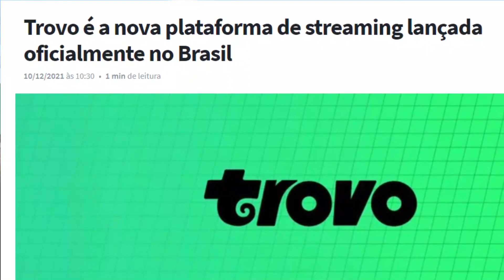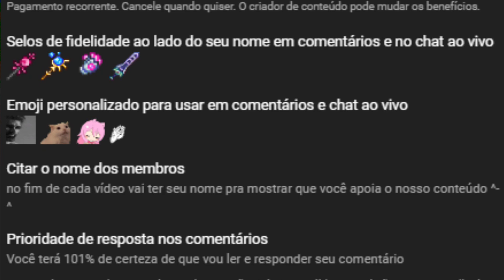Super FARM de BLOOD MOON pré e pós hardmode, com pesca inclusa!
Nesse vídeo de hoje vou ensinar procês uma farm de blood moon, e com uma área de pesca inclusa!

Obrigado por ter lido até aki, te desejo tudo de bom :3